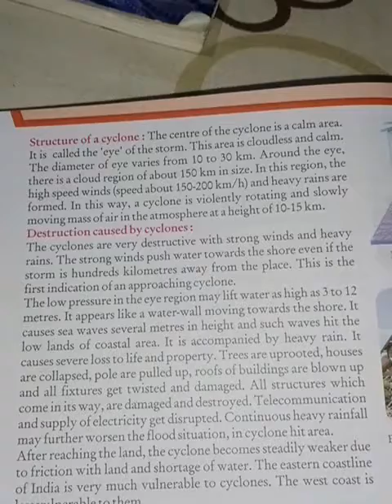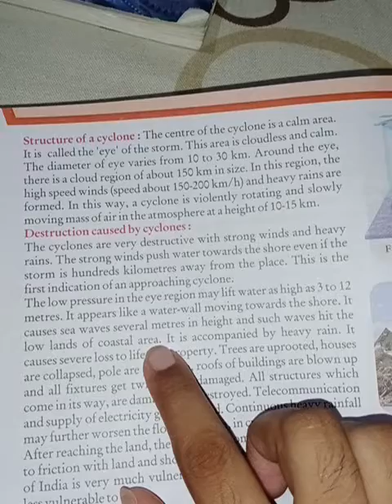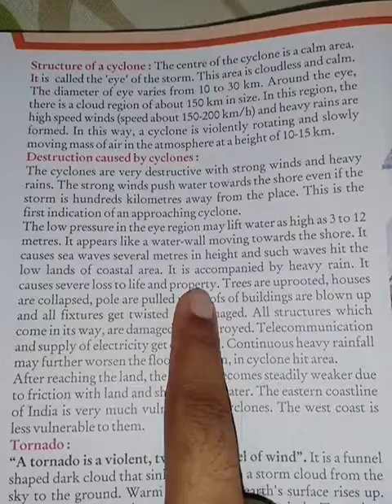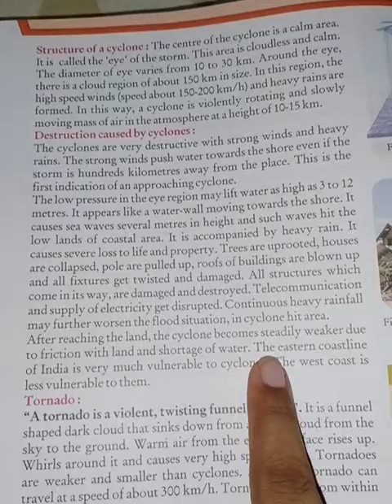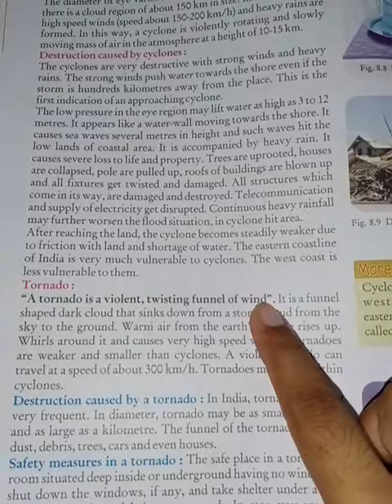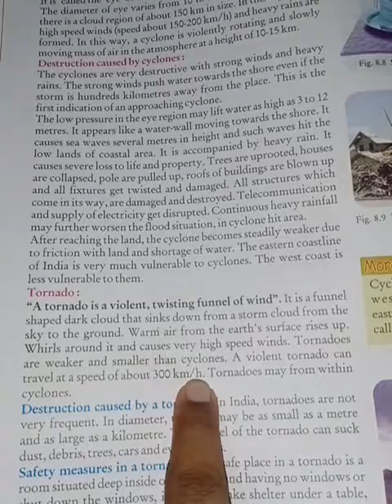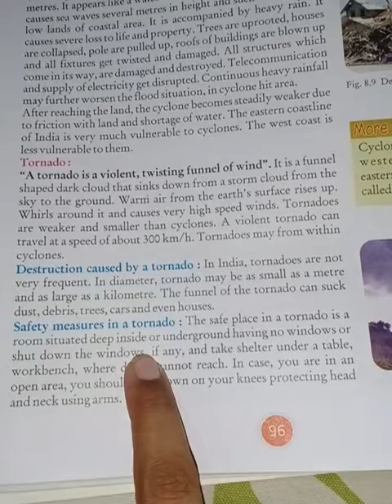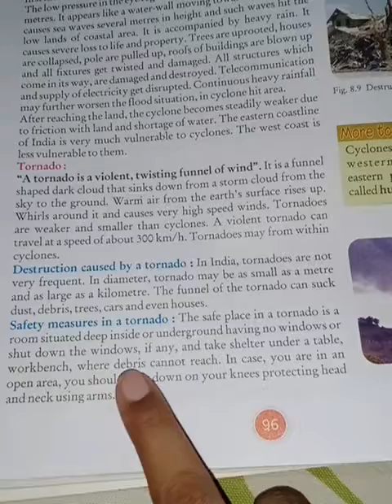Class 7th science non-coaching lesson -8